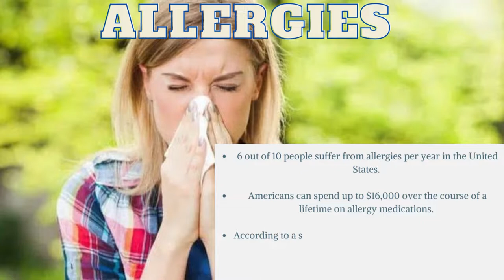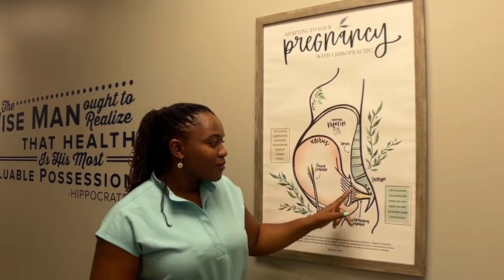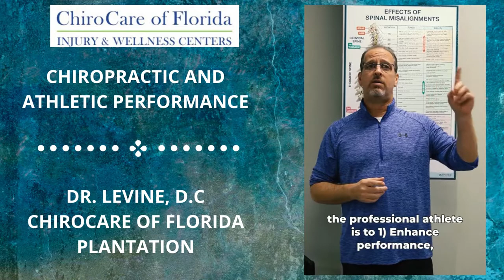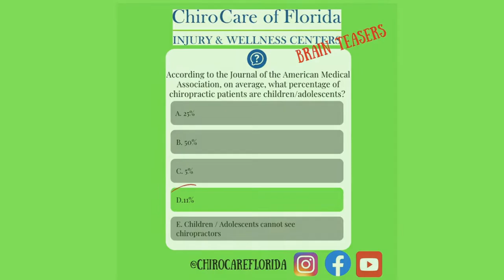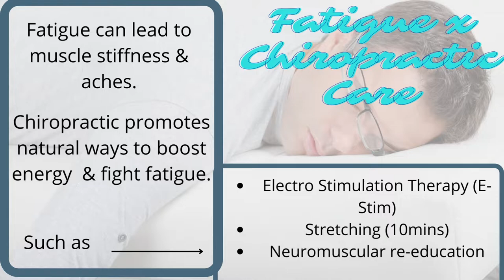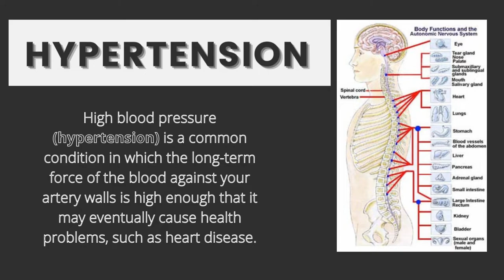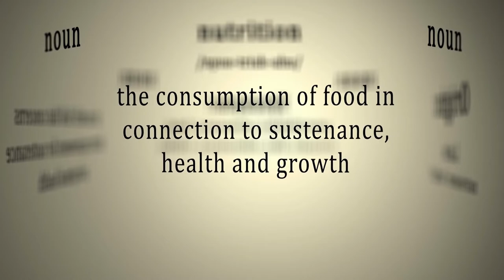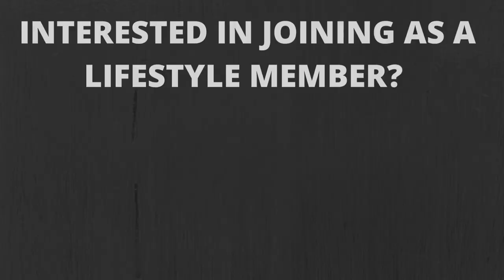THE CHIROCARE LIFESTYLE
Chiropractic and its many benefits on your health and overall wellbeing.